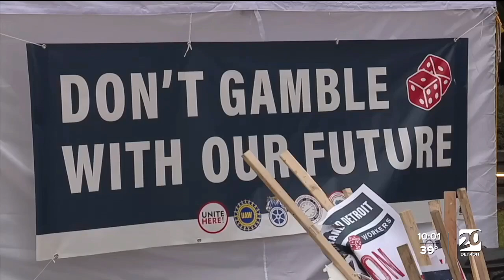MGM Grand Detroit workers approve new contract, ending strike after 47 days